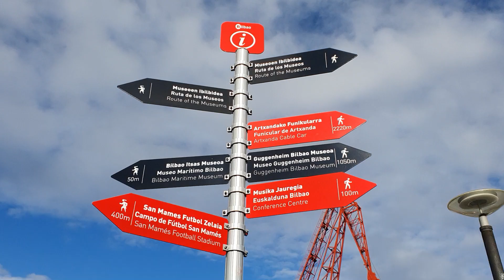Me reto a mí mismo a hacer ESTO🏃‍♀️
Mi objetivo de hoy es correr 5 km sin parar.
RUNNING 5 KM IN BILBAO CITY